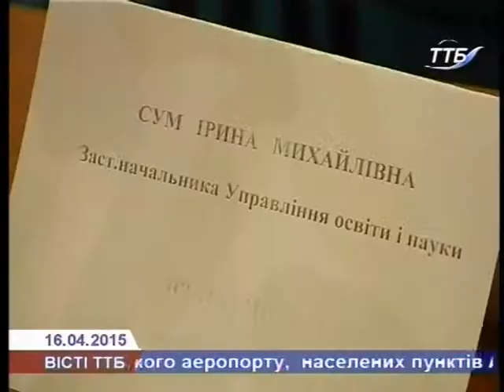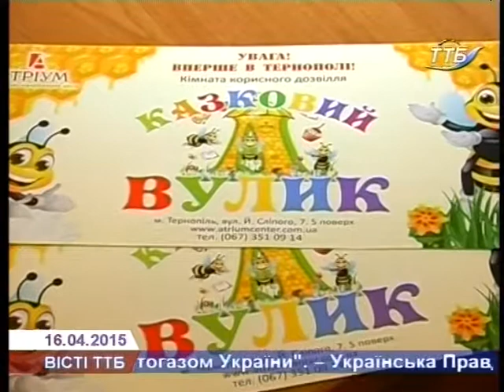Юних тернополян запрошують у «Казковий вулик»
Благодійний проект "Усі діти мають право на щастя" запровадили у Тернополі. У рамках його проведення діти дошкільного віку, чиї батьки перебувають в зоні АТО, переселенці та діти з малозабезпечених родин, у день свого народження отримають сертифікат на відпочинок у дитячій кімнаті "Казковий вулик". Відкрили її у торговельно-відпочинковому центрі "Атріум".